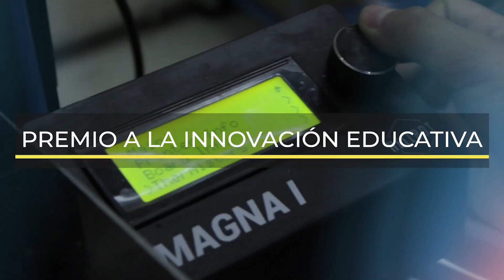Fundación Banco San Juan 20 años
EDUCACION EXCELENCIA